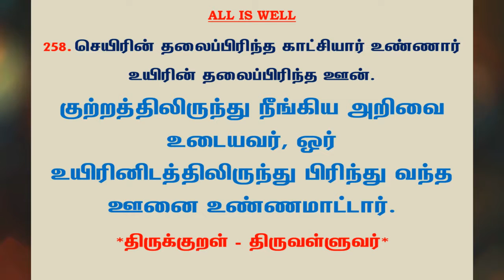#640 | தினம் ஒரு திருக்குறள் - குறள் 258 | Kural 258 - Daily One Thirukkural